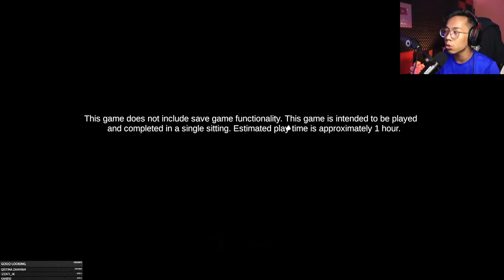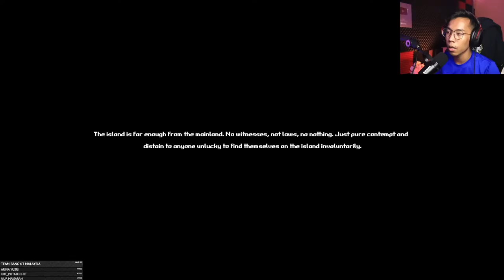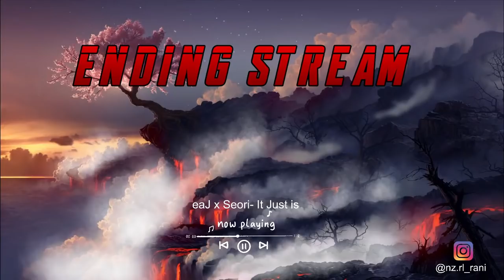"BETUL KE NI GAME HORROR?!!" 🎮 Within Skerry Gameplay [Malaysia] 🔴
Infraction- Epic